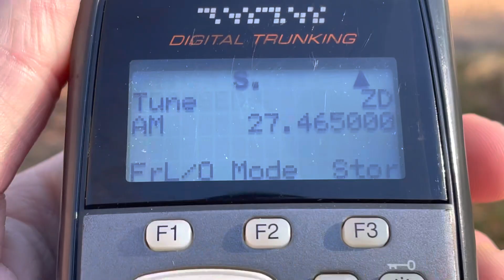Italy On 27.465 MHz AM “Canale 45” Italian Freeband 11 Meter CB Signals 27465 AM